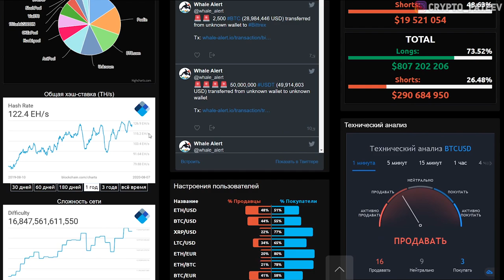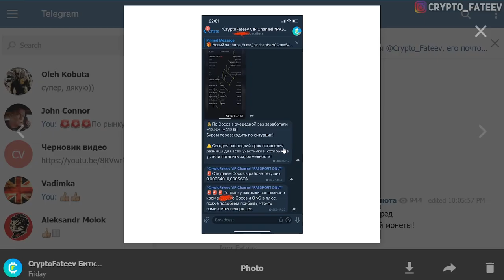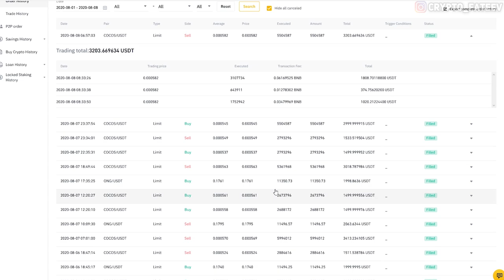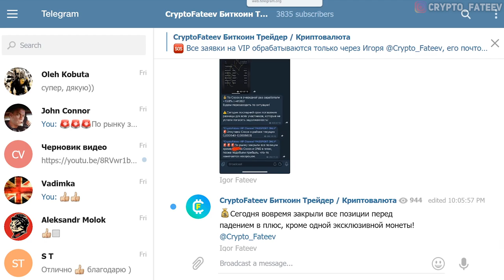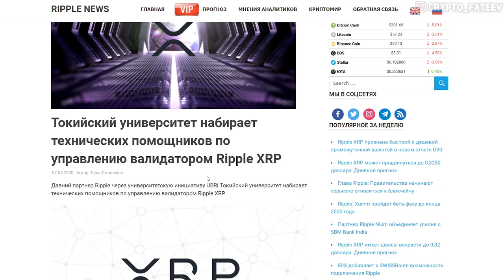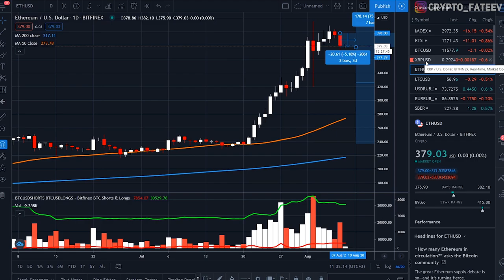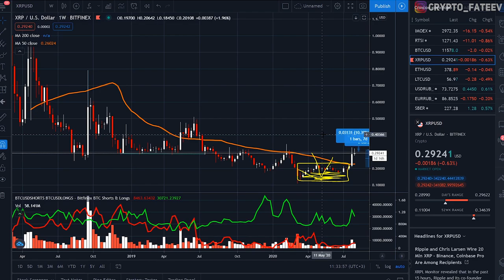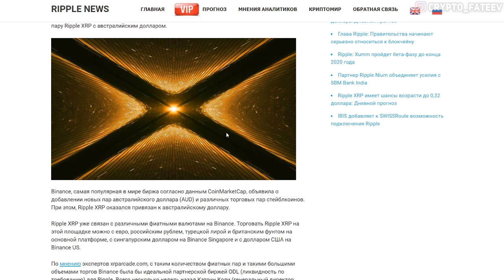RIpple XRP 2020 ХИТРЫЙ СЦЕНАРИЙ РОСТА! РАЗВОД КРУПНЯКА! ГДЕ КРУПНЯК НАБИРАЛ XRP ПРОГНОЗ ЭКСПЕРТА!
Ripple XR{ ГРЯДЕТ РАЗВОД КРУПНЯКА! ГДЕ КРУПНЯК НАБИРАЛ XRP ПРОГНОЗ ЭКСПЕРТА!

❷ Binance добавила торговую пару Ripple XRP с австралийским долларом;
❸ Токийский университет набирает технических помощников по управлению валидатором Ripple XRP.